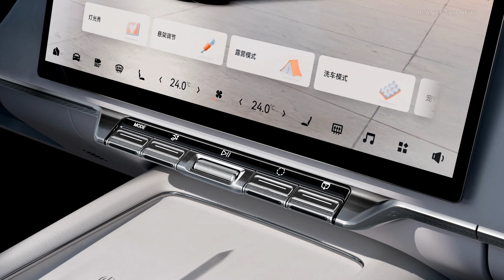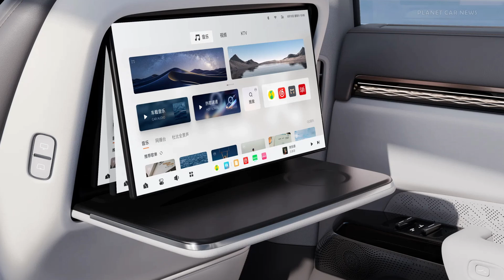All-New Zeekr 7X | 650HP Electric Family SUV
The Zeekr 7X measures at (LxWxH) 4,825mm, 1,930mm, and 1,656mm with a wheelbase of 2,925mm.

    0-100km/h in 3.8 seconds.

    Advanced sensor suite of lidar, high-definition cameras, and millimeter-wave radars ensures safe ADAS experiences.

    The delivery of the urban NZP will start in September this year.

    Enhanced 800V electrical system brings rapid power delivery and charging speeds.

    Deliveries are set to start by the end of September.

Source : Zeekr